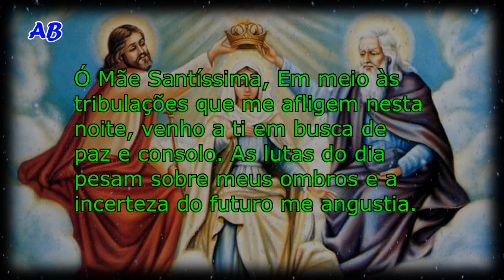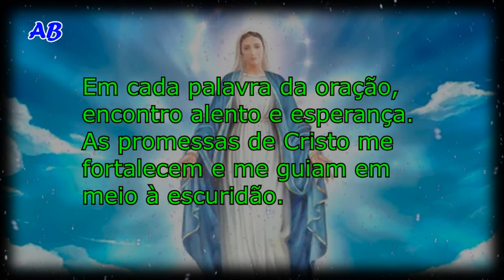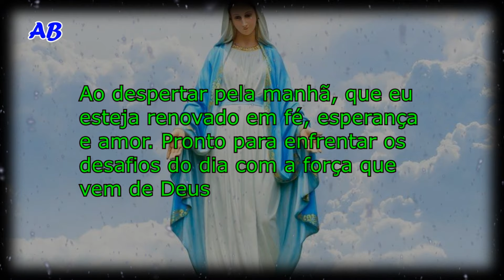HORA DA AVE MARIA - Oração Noturna para Dias Difíceis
Oração Noturna com Ave Maria para Dias Difíceis. Em meio aos desafios da vida, a noite pode ser um momento de profunda busca por paz.

É quando o silêncio se instala, e nos deparamos com nossos pensamentos, muitas vezes carregados de preocupações, angústias e incertezas.

É nesse momento que a Oração da Ave Maria se torna um refúgio. Uma prece poderosa que nos conecta com a divina Mãe, fonte de amor, consolo e esperança.

Ao recitarmos a Ave Maria, colocamos nossa fé em ação, reconhecendo a grandeza de Deus, e a intercessão de Nossa Senhora. Abrimos nossos corações para receber a graça divina, que nos fortalece e nos guia em meio às dificuldades.

Que a paz que brota do coração de Maria Santíssima, esteja com todos nós.

 Que a Oração Noturna com Ave Maria, se torne um refúgio constante, em nossas vidas, especialmente nos momentos de tribulação.

 Que a esperança nos guie, a fé nos fortaleça e o amor de Deus nos abrace nesta noite. Boa noite!

Que a luz da fé e a proteção de Maria Santíssima, estejam sempre presentes em sua vida.

Obrigado por se juntar a nós nesta jornada espiritual. Até a próxima!

3- São cipriano! prece poderosa para que seu amado ligue agora e volte para você rapidamente

Clique em VALEU e contribua com o canal.
Imagem sem direito autorais
Meta Tags relacionada:
"O Poder da Oração Noturna com Ave Maria em Tempos de Adversidade"
" Luz nas Trevas - Uma Oração Noturna para Enfrentar Dias Difíceis"
" Oração Noturna com Ave Maria para Aliviar o Coração em Momentos Desafiadores"
"Encontre Força na Oração Noturna com Ave Maria durante os Dias Mais Difíceis"
" Renove suas Energias com a Oração Noturna com Ave Maria em Meio às Tribulações"

-Oração para ter um sono reparador,
-Oração para um sono abençoado,
-Oração para um sono tranqüilo,
-Oração para acalmar a mente,
-Oração para ter serenidade,
-Oração para dormir bem,
-Oração para descansar,
-Oração para insônia,
-Oração para relaxar,
-Oração para ter paz,